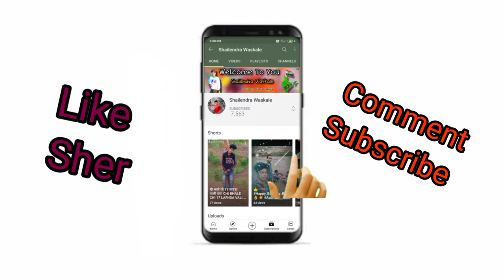मारी सपना छे झकास कास वो !! Mari Sapna Chhe Jhkas Vo !! 2021 Full Video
___ waitcing for video 🙏🙏_____